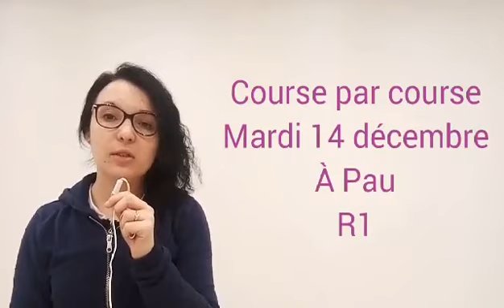COURSE PAR COURSE MARDI 14 DECEMBRE A PAU R1 + ABONNEMENT R3 ET R4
Course par course 14/12/2021
A Pau
R1